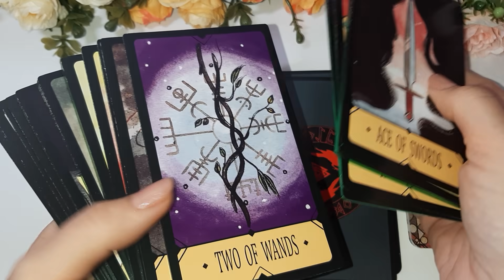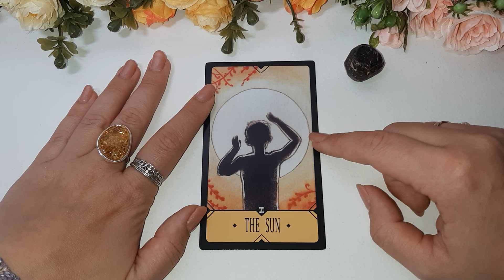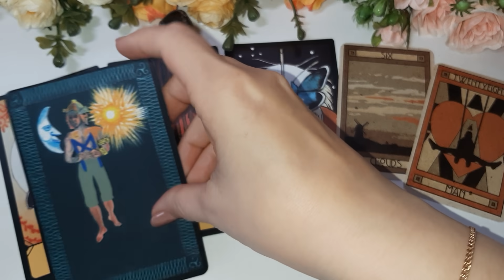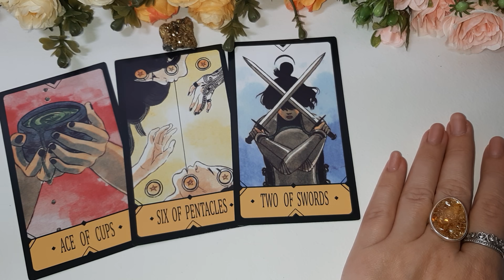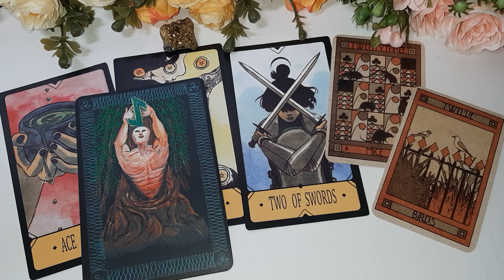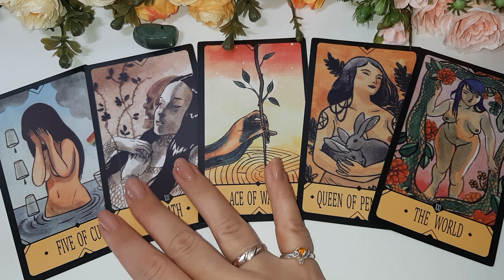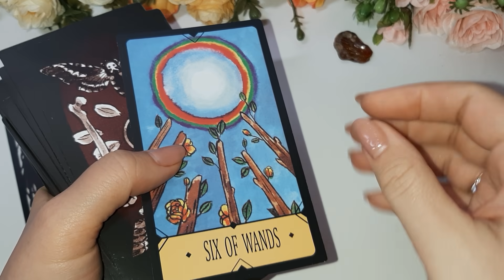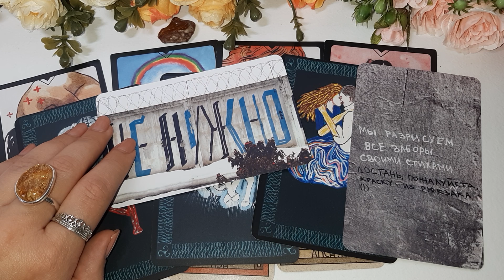СИЛЬНОЕ ПРОРОЧЕСТВО НА МЕСЯЦ: ЧТО ЖДЁТ?